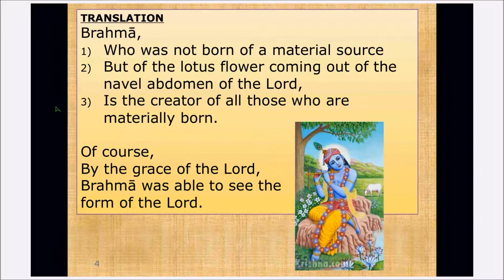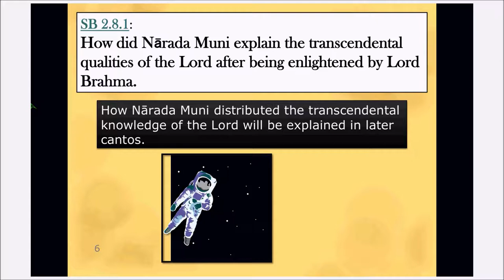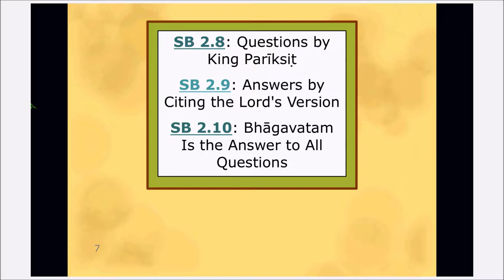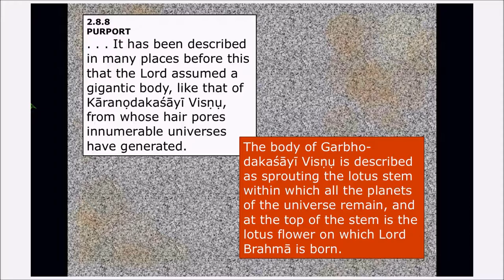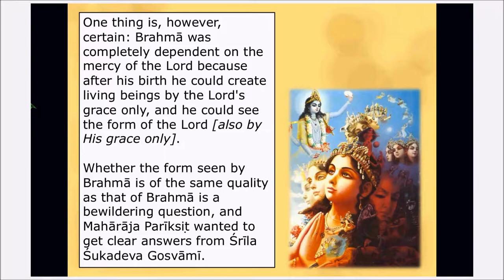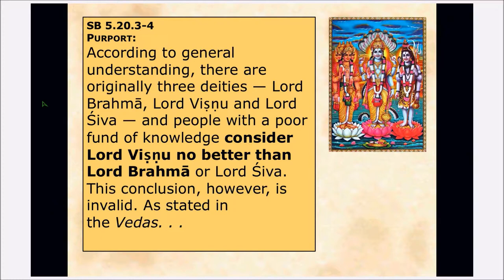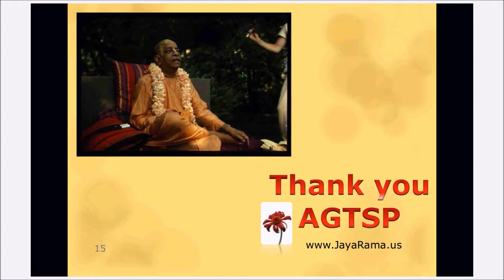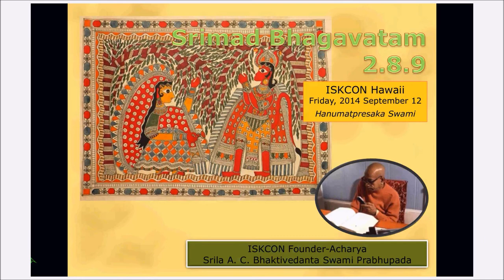hh hanumatpresaka swami september 12 2014 sb 2 8 9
Speaker: HH Hanumatpresaka Swami
SB 2.8.9 — Brahmā, who was not born of a material source but of the lotus flower coming out of the navel abdomen of the Lord, is the creator of all those who are materially born. Of course, by the grace of the Lord, Brahmā was able to see the form of the Lord.